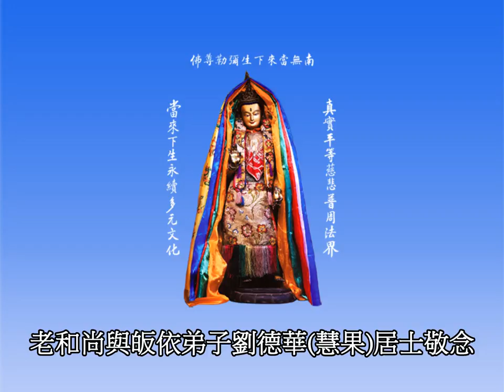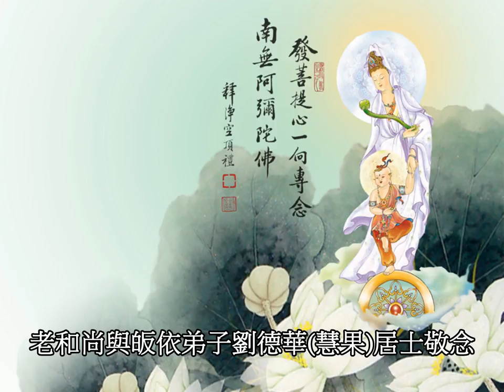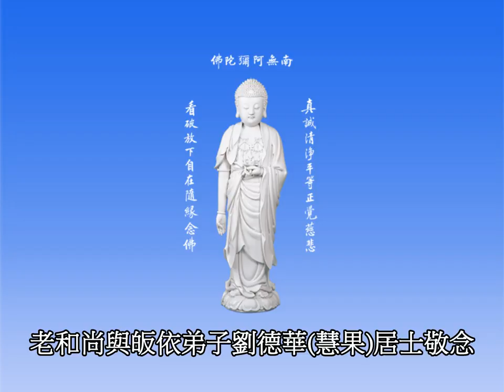南無阿彌陀佛 老和尚與皈依弟子劉德華(慧果)居士敬念 華仔輕鬆念佛樂 一聲佛號凡情世事隨它去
老和尚念佛陪伴你修行

六度佛號為臺灣靈嚴山寺獨有之梵音

臺灣靈嚴山寺
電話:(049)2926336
劃撥:22548447
戶名:財團法人靈嚴山佛教基金會
地址:南投縣埔里鎮中正路105之1號
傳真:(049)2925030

地址︰基隆市七堵區南興路148號

300新竹市北區北大路346號13F之1